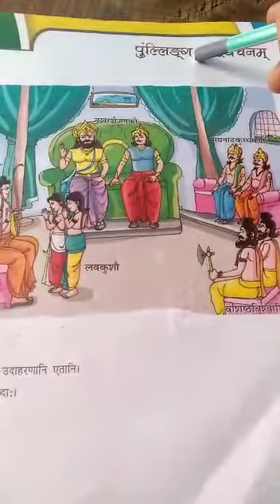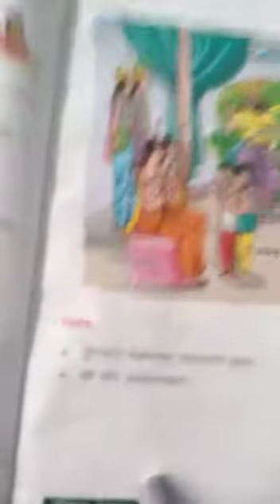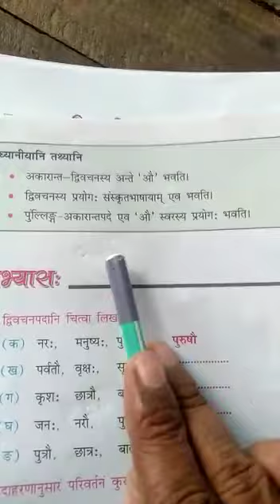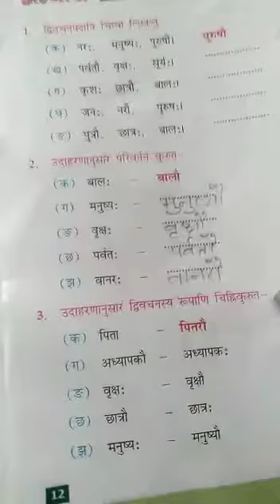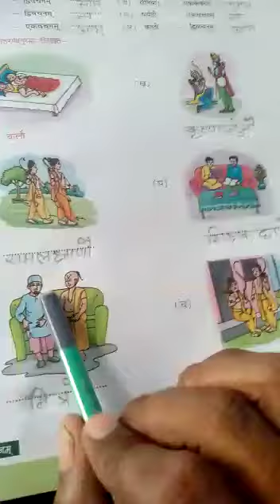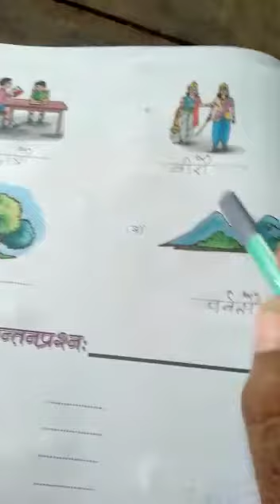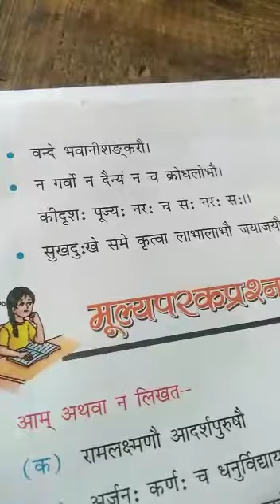कक्षा 5 पुलिंग द्विवचन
कृष्णानंद झा